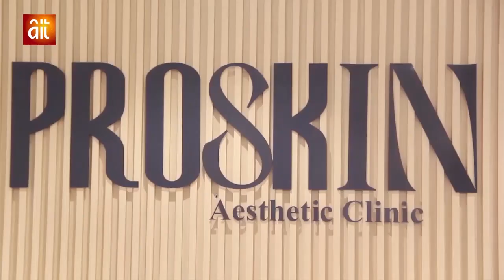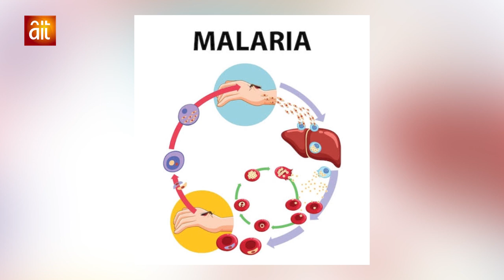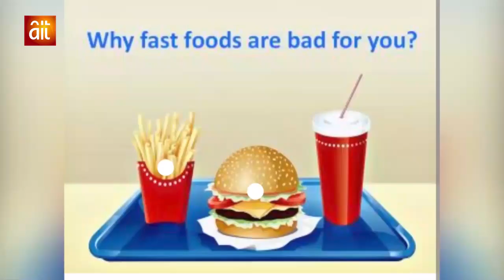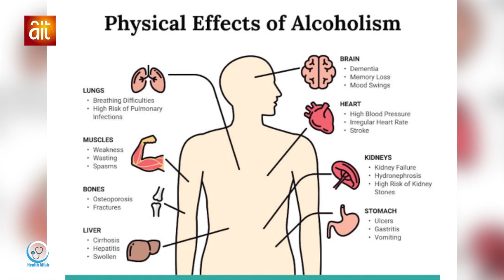Health Affair: Nigeria And Malaria Situation April 2024